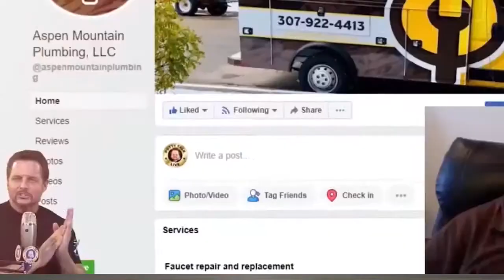Handling Callbacks and Commercial Jobs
The answer to handling callbacks